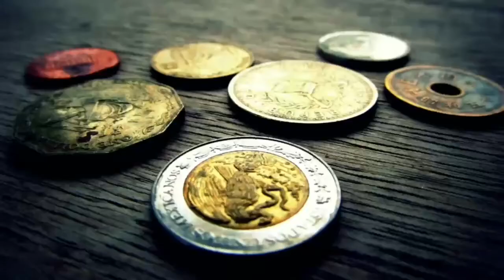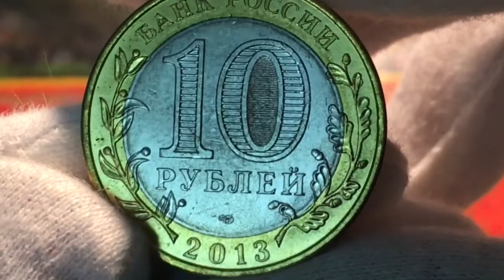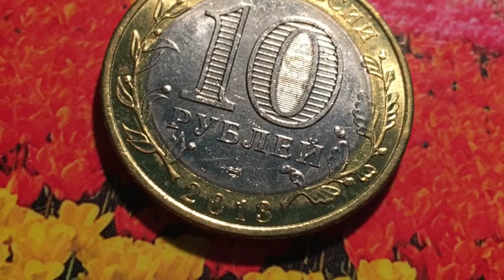10 рублей 2013 Дагестан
10 рублей 2013 Дагестан